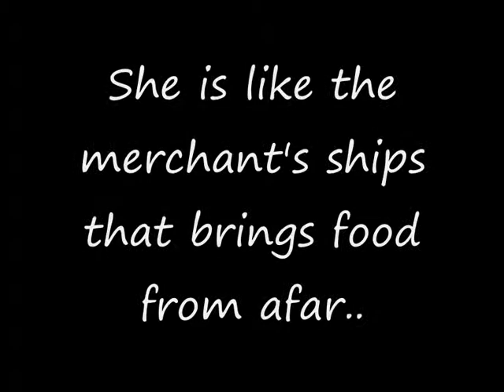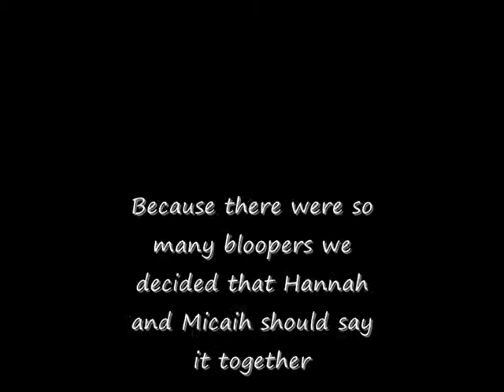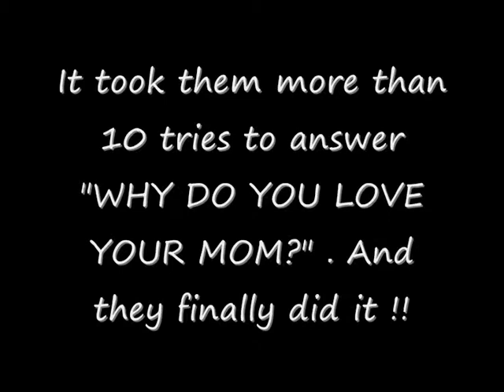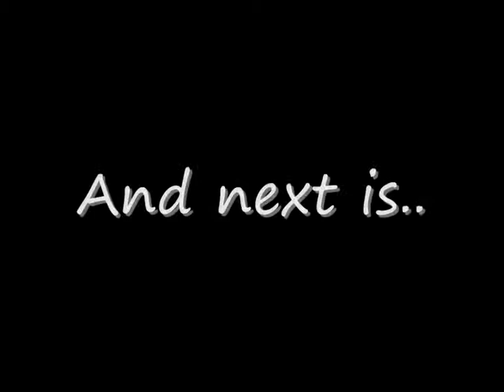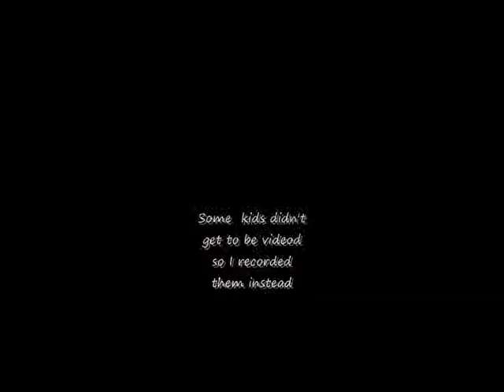Happy Mothers Day !! [JFCM]